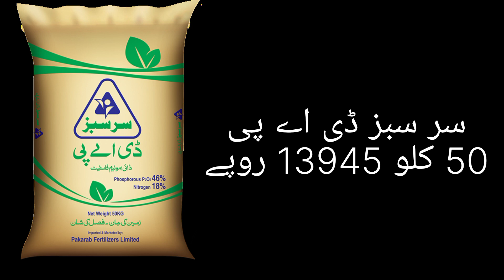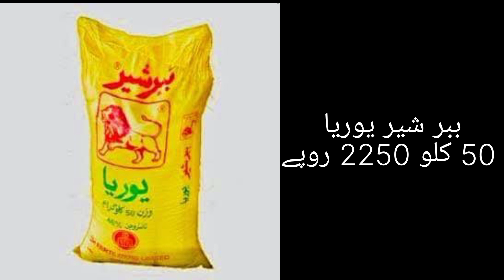Fatima fertilizer 7 Oct 22 Rate | Fatima fertilizer sarsabaz new rate update 7 Oct 2022 | Khad Rate